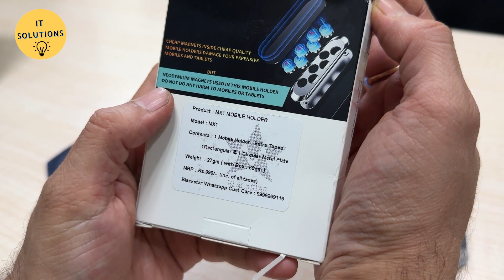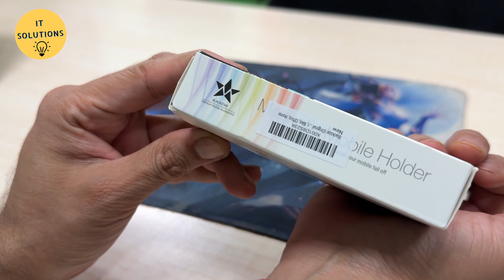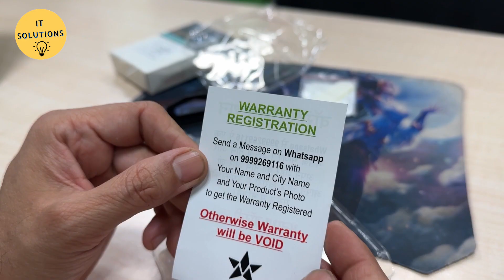magnet mobile holder for car , for multi use, Unboxing, HINDI